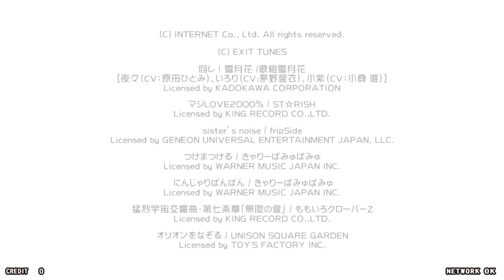pop'n music ラピストリア Title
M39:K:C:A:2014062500